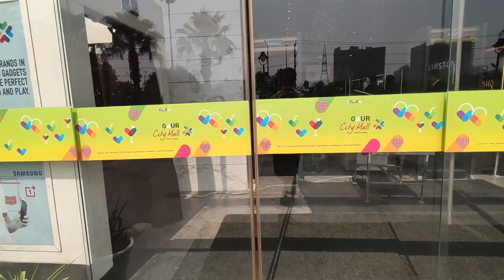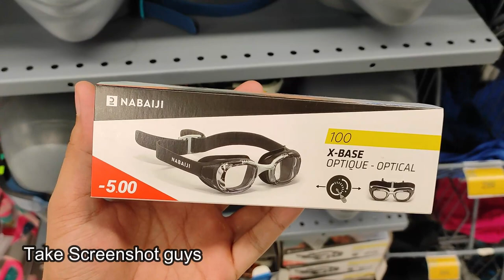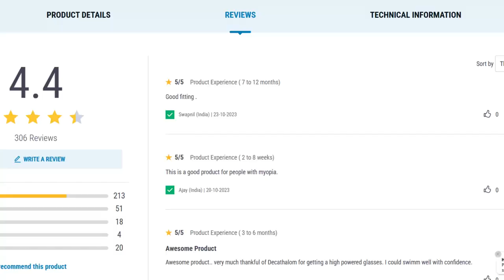😱😍❤ NABAIJI Swimming Optical Or Powered Goggles from Decathlon | Honest Review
NABAIJI Swimming Optical Or Powered For Short Sightedness Goggles Xbase Clear Black-

Advantages

Anti-Fogging
Swim with fog-free goggles – these swimming goggles have an anti-fog treatment.
Vision Adaptability
Benefit from corrective lenses for short-sightedness (-2.00 to -6.00).
Field Of Vision
Benefit from a great field of vision between 120 and 140°.
Stability
Benefit from great stability thanks to the small lenses.
Adjustable
Adjust your nose bridge (S, M, L) + strap with numbered notches and rear buckle.
Waterproof
Limit water ingress with the help of compression seals on these goggles

Size L/-2, L/-3, L/-4, L/-5, L/-6

CORRECTIVE LENSES Corrective lenses are available for short-sighted swimmers with a dioptre from -2.00 to -6.00. Limits of use recommended by our ophthalmologist: The use of corrective lenses provides greater vision comfort for athletes suffering from short-sightedness. Choose a level of correction lower or equal to your prescription. The use of corrective lenses poses no risk of degradation of visual acuity for swimmers over 8 years old, however, it is STRICTLY INADVISABLE for swimmers less than 8 years old.

FOG The appearance of fogging depends on several factors, the difference in temperature between the body and the water, humidity levels, etc. Wear due to friction is one of the main causes. If your goggles fog up, dip your lenses in the water and a protective film will reform. After a certain amount of time, it is normal for the performance of the anti-fog coating to be diminished. We provide an anti-fog marker that reactivates an ageing anti-fog treatment and makes your goggles last longer.

HOW TO ADJUST YOUR GOGGLES These swimming goggles fit the morphology of your face without needing to be over-tightened. Goggles that are too tight can cause discomfort, leave marks and even create water inlet holes. It is not necessary to press against the lenses with your hands, a light suction effect is usually enough for swimming sessions without water inlet holes. The straps ideally should rest 2-3 cm above your ears. This position will optimise the grip and comfort of the goggles.

CARE - PRECAUTIONS We recommend: - rinsing your goggles (only if necessary) by simply dipping them in water - avoiding directing powerful jets of water at the inner surface of the lenses. - storing the goggles in their case after each session to prevent damage to the lenses (on the inner surface as there is an anti-fog coating and on the outer surface to prevent scratches) - not exposing them to temperatures of over 60°C DO NOT TOUCH / RUB THE INSIDE OF YOUR LENSES

Imported By Decathlon Sports India

Bought NABAIJI Swimming Optical Or Powered Goggles from decathlon | Honest Review
NABAIJIⓘ ID: 8403673
Swimming Optical Or Powered For Short Sightedness Goggles Xbase Clear Black
For Short Sightedness Xbase Clear Black
powered swimming goggles swimming goggles
Optical Swimming Goggles With Power | Decathlon Nabaiji
Decathlon Swimming Goggles Nabaiji Swimming Goggles
है मेरे पास में अभी एक टिकैत वन ब्रांडका मायोपिया करेक्शन टॉपिक
Swimming Myopia Optical Goggles | Range -2 to -6 | Rs 800
NABAIJI Swimming Goggles • Unboxing and Assembly
Decathlon NABAIJI Swedish Swimming Goggles | Unboxing, Overview, Assembling Tutorial
Bought NABAIJI swimming goggles from Decathlon
No more red eyes since now I have NABAIJI Swimming Goggles from Decathlon. Nabaiji Swimming Goggles